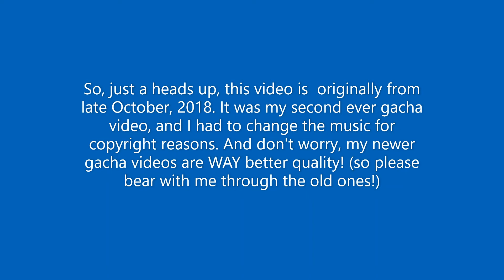I'M DEAD?!?!?! | Team Jellybean Stories | Season 1 Episode 1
So sorry about the quality of this video, but I had to post this one for the better ones to make sense. Well, other than that, enjoy!